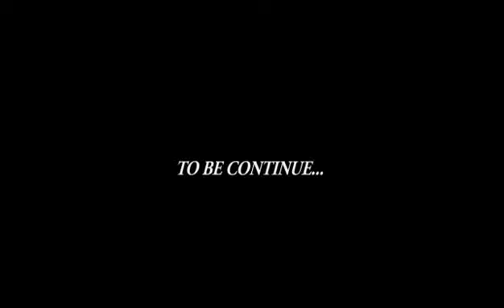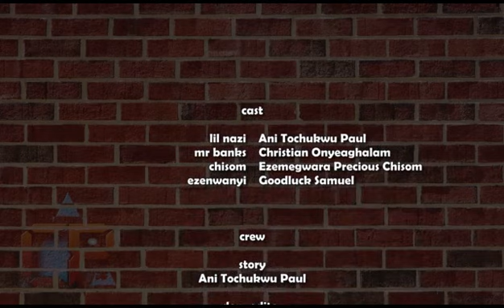THE MESSIAH - YUL EDOCHIE NEW MOVIE 2024 actionfilm nollywoodmovies #2024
Yul Edochie is a beast in this movie